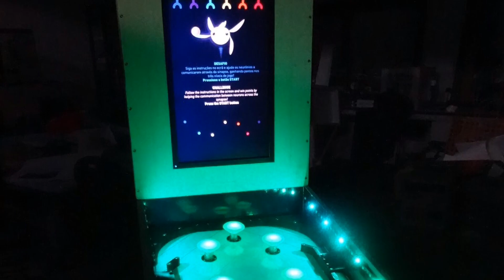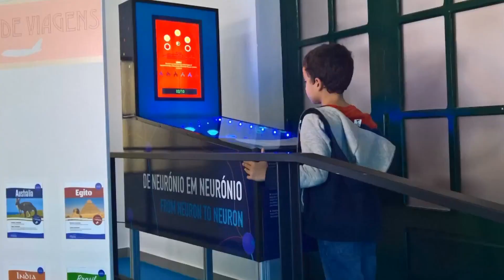Synaptic Pinball desenvolvido pela Sandworx